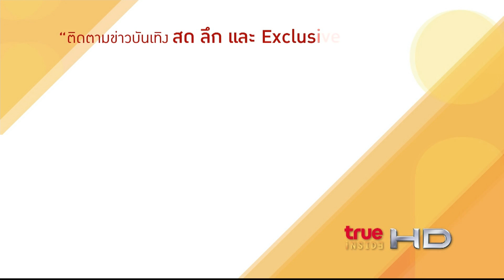Room Service News120362 "The Toys" ปลื้ม กระแสตอบรับดี แฟนมีตติ้งแรก ใน เกาหลีใต้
เอ่ยปากว่าประสบความสำเร็จอย่างมากกับแฟนมีตติ้งครั้งแรกของ เดอะทอยส์ ที่ประเทศเกาหลีใต้ งานนี้เจ้าตัวบอกว่าอาจจะไม่ได้เห็นปฏิกิริยาของแฟนๆชัดเจน เพราะวันนั้นใส่แว่นและหลับตา แต่ได้ยินเสียงกรี๊ดชัดเจนมาก